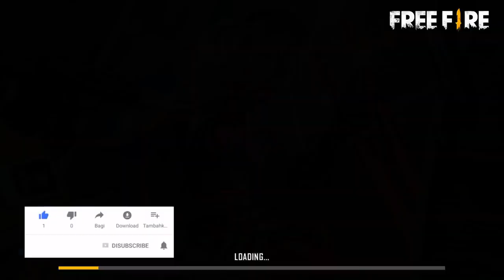BEST CLASH SQUAD RANKED MATCH GAMEPLAY GARENA FREE FIRE ala